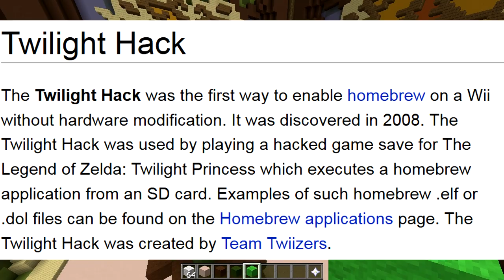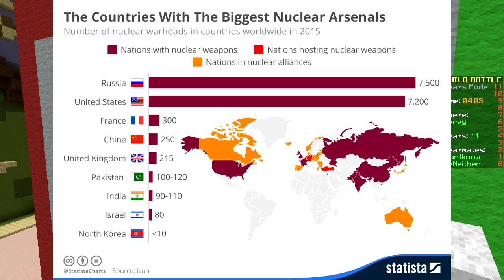THE MOST TOXIC MAN TO HAVE EVER LIVED (Minecraft Build Battle)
► Connect to our server using IP: play.itsjerryandharry.com

===CREDITS===